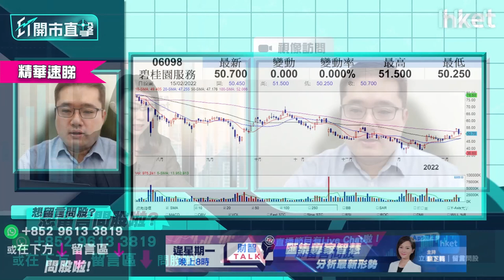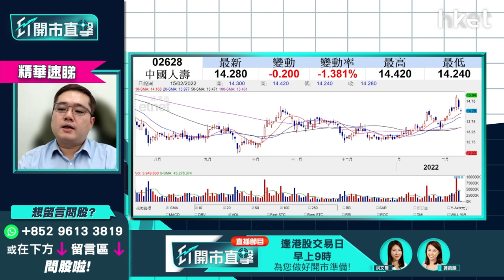【ET開市直擊】（精華）中國人壽2628急回保力加通道中軸 有紀律止蝕仍可追？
中國人壽（02628）午市跌近4%，收報13.92元。經過早前一輪急升後，中國人壽近兩個交易日回調顯著，14天RSI由逾70急回51，股價亦下試保力加通道中軸待變。早前市傳國家隊入市撐國企，估值偏低的中國人壽可趁回調買入？上望及止蝕位為何？華晉證券資產管理有限公司投資總監馮宏遠（Thomas）畀貼士大家。立即點擊收看／收聽→【精華速睇】

Time code
01：50 - 大市今日焦點速覽
02：21 - 美股外圍市況速覽+港股ADR表現
03：30 - 亞太股市早段市況速報
03：48 - 烏俄局勢似有轉機  開戰機會大嗎？大市怎評估局勢？
06：16 - 烏俄局勢預計一周後會有變數  短綫操作不宜鬆懈
06：41 - 納指有機會反彈400至500點  但未代表地緣危機鬆綁
07：13 - 商品市場較可信  當中油價相對靠穩
08：34 - 聯儲局官員企硬鷹派  市場消化加息預期未？
10：58 - 預計3月只加息0.25厘
12：50 - 聯儲局偏向認為通脹下半年回順  7月CPI仍未回順才會有應急措施
13：34 - 第一季投資策略部署：港股首季仍偏好  未有貨可睇好油股、鋁股、銅鋼股
16：12 - 預計美國未來半年縱容通脹升溫
16：53 - 第一季投資策略部署：銀行股已反映加息 買入要睇水位、注碼不宜大
18：41 - 港股上日市況速覽+北水盤路
19：27 - 港股首季有機會下試21000點？
21：01 - 港股為國際提款機？  日股比港股跌得更傷
22：46 - 恒指除受本地疫情及大陸債務問題影響   還需看美元走勢
23：36 - 港股開市早段市況速報
25：57 - ET個股推介：康師傅控股（00322）　受惠擴大內需國策
26：57 - 觀眾問股：譚仔國際（02217）3元有貨  公布季度業績要先沽貨？
29：35 - 觀眾問股：李寧（02331）81元小注買入   雖受惠國策惟估值太高
31：54 - 觀眾問股：泡泡瑪特（09992）43元有貨  回購反彈目標看多少？
33：35 - 觀眾問股：大唐新能源（01798）未有貨可買？  需留意利息開支高
37：28 - 觀眾問股：碧服（06098）物管股轉勢？  馮宏遠：半年計中綫未睇好
40：29 - 觀眾問股：中人壽（02628）現價可再上？   有紀律止蝕仍可追
40：52 - 近期市場資金集中流入國企
43：11 - 觀眾問股：中石化（00386）4.2元有貨點部署？
45：25 - 觀眾問股：應否清倉美國科網股 轉投黃金商品市場？
49：09 - 未來商品市場持有實貨比金礦股好
50：47 - 觀眾問股：買入汽GX中國電車（02845）但虧損，應否離場？
54：35 - 觀眾問股：中生製藥（01177）5.76元有貨如何部署？
56：22 - 兩地開市初段市況速報
56：55 - 消息股速報：豐盛生活服務（00331）、長城汽車（02333）、時代集團控股（01023）
57：48 - 財經日誌提提你